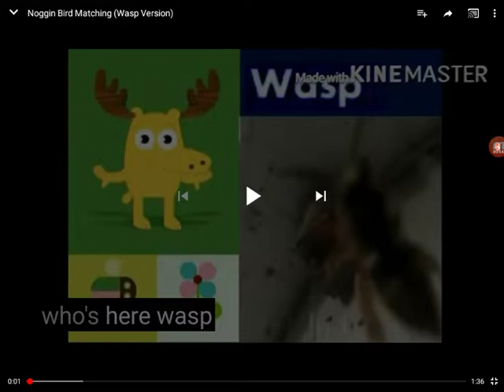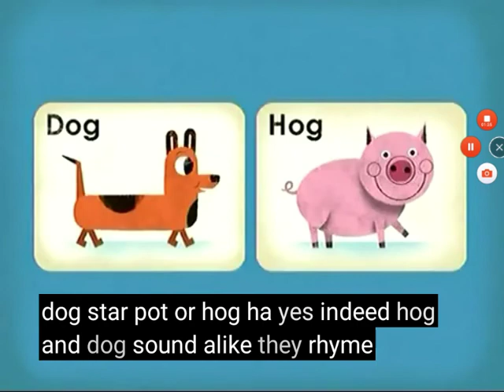Nick jr puzzle time wasp rhyming og